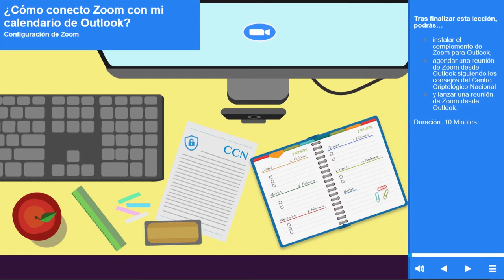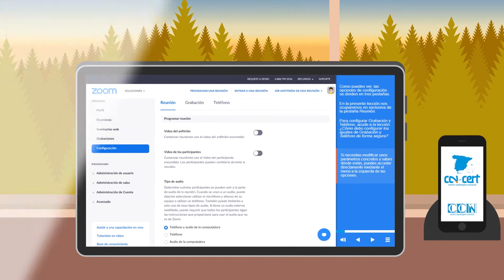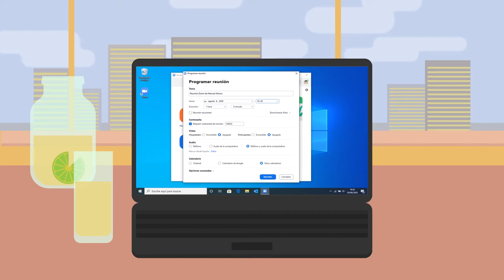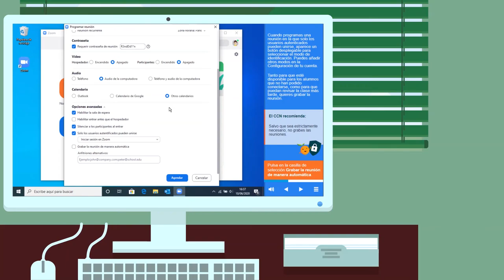Curso de Zoom - Buenas prácticas y uso seguro en el sector educativo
tts tiene el placer de presentarte el nuevo curso de buenas prácticas de Zoom en el sector educativo, que sigue los consejos del Centro Criptológico Nacional.

Haz que tus clases online sean más seguras de la mano de tts, gracias a un curso ameno en el que aprenderás a configurar Zoom y aprovechar al máximo todo lo que puede ofrecerte.  ¿Quieres asegurarte que sólo tus alumnos entren en clase? ¿O establecer turnos de palabra? Evita distracciones y elabora informes de asistencia: ¡te lo contamos TODO!

¡Confía en la naranja, confía en tts!